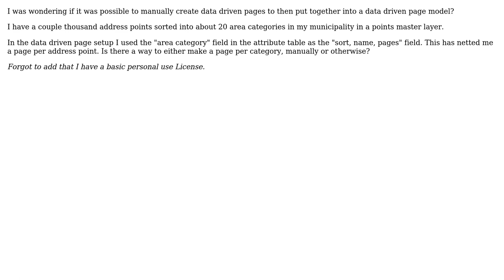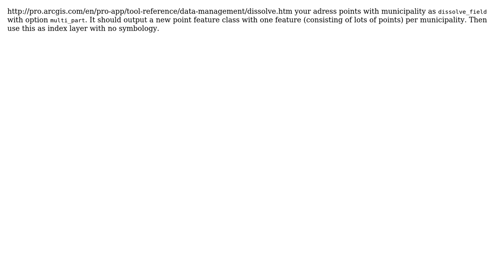GIS: Manually creating the "Pages" in Data Driven Pages? (2 Solutions!!)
GIS: Manually creating the "Pages" in Data Driven Pages?

With thanks & praise to God, and with thanks to the many people who have made this project possible! | Content (except music & images) licensed under CC BY-SA | Music | Images & others | With thanks to user PolyGeo user Dan C user Chris Medyna user BERA and the Stack Exchange Network Trademarks are property of their respective owners. You are responsible for your own actions.